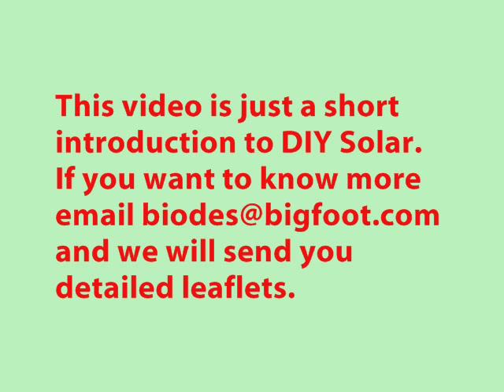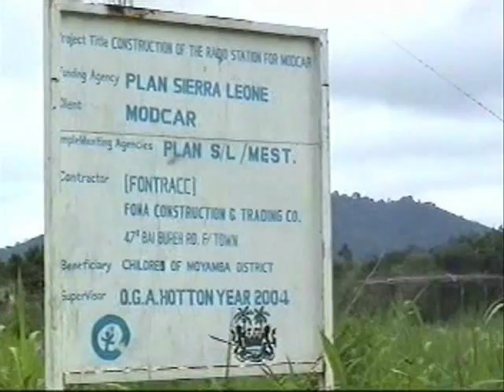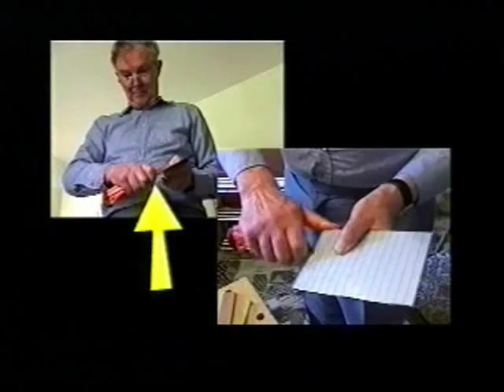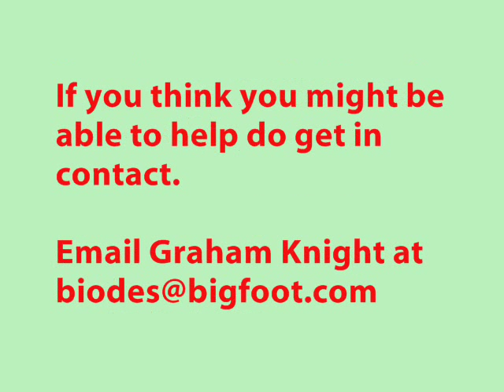Simple Solar PV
A simple cheap technique for making pv solar units. It enables those without electricity to power radios, LEDs, etc.